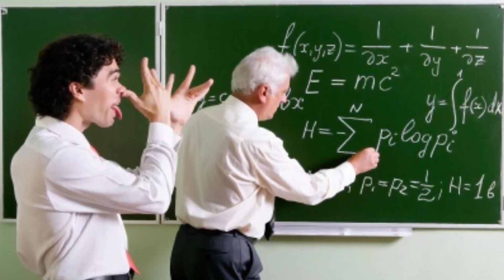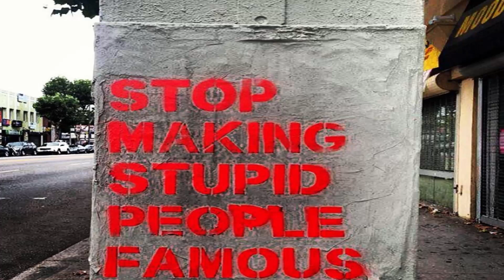Cist Hejt Na YouTubere i GLUPAVE TEORIJE ZAVERE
Da, ovo je moj video, verovali ili ne. Ako ste LIke, svaka cast